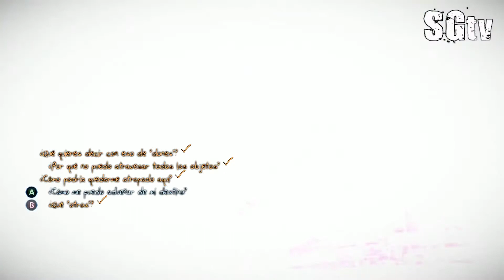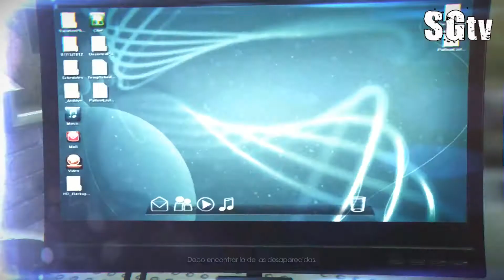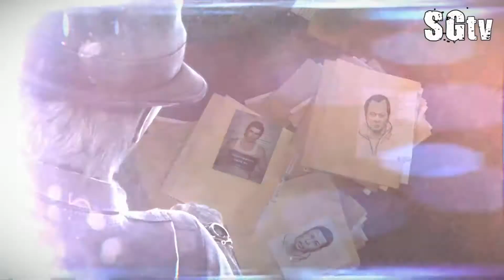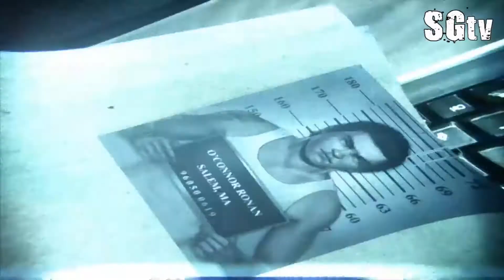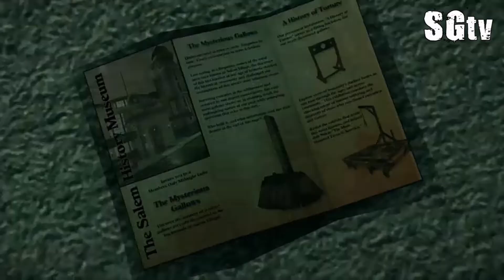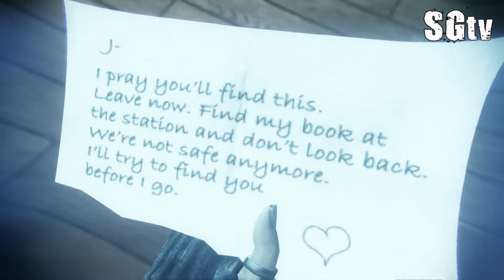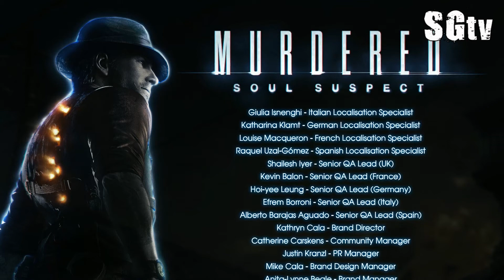Murdered: Soul Suspect Pelicula Completa Español 1080p - Game Movie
► Todas las Cutscenes mas Gameplay ◄
► Disponible en 1080p ◄

Videojuego de acción y misterio de Square Enix. La investigación de asesinatos se simultaneará con una fascinante historia en la que sólo hay una máxima: "El crimen más difícil de resolver es el tuyo propio".